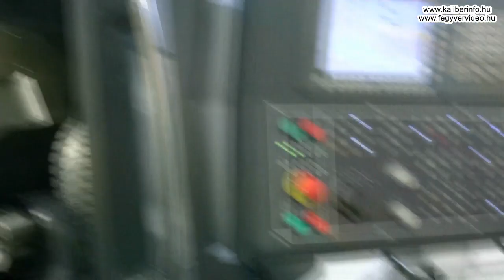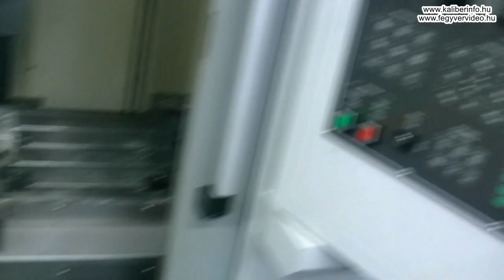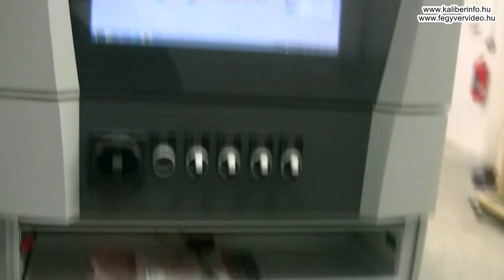Czech Small Arms - gyárlátogatás Jablunkában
A csehországi Jablunkában jártunk, ahol a CSA (Czech Small Arms) nevű fegyvergyár működik. Ők félautomata (és ismétlő) Vz.58 (7,62x39 mm, 5,56x45 mm, .222 Rem.) fegyvereket, valamint Vz.61 Skorpion bázisú félautomata pisztolyokat és karabélyokat (7,65 mm Browning, 9 mm Br. Short, 9x18 Makarov, 9 mm PAK, 9 mm PA Rubber, .22 LR) gyártanak.

A cég immár évek óta nem átalakít régi hadifegyvereket, hanem maga gyárt szinte mindent, a Vz.58 esetében 3 alkatrész csak olyan, mai nem náluk készül. A nyers fegyvercsövek pedig a német Lothar Walthertől érkeznek.

A CNC gépeiken készülnek nyers öntvényből a tokok és zárszerkezetek, de még a műanyag ágyazások jelentős része, valamint a tárak is náluk készülnek (illetve az ő szerszámaikon fröcsöntik a  beszállítók). A CSA még saját galvanizáló üzemegységgel is bír. A relatíve kicsi, 25 főt foglalkoztató magáncég erénye, hogy rugalmas, akár néhány 10 darabos szériákat is készítenek adott ország jogszabályai vagy a megrendelő igényei alapján.